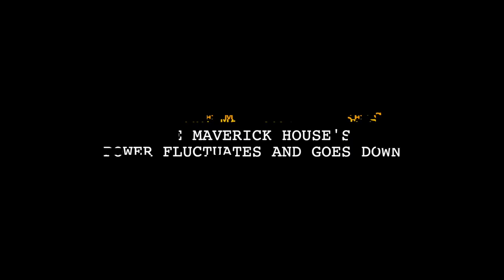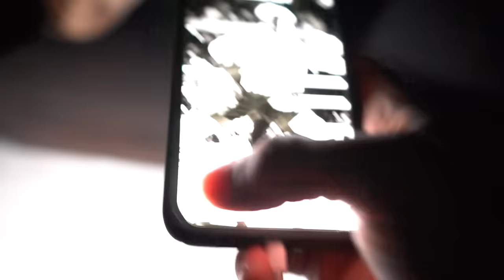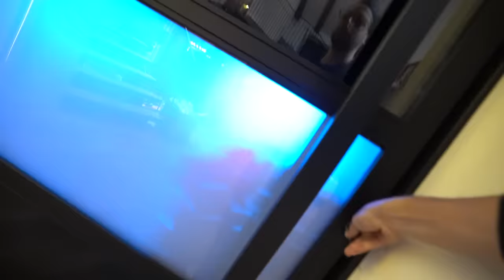we got robbed... (security footage)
The flat earthers are relentless...